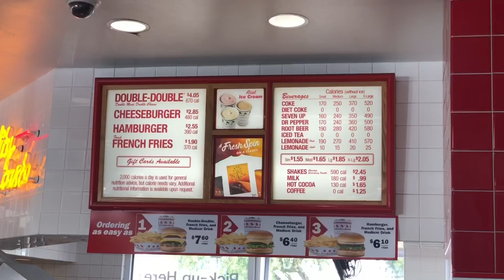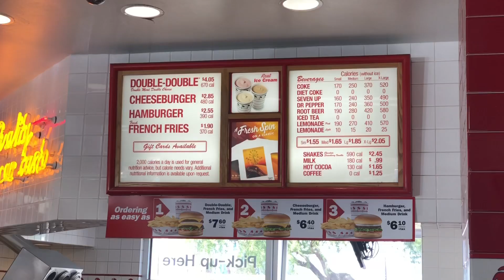IN - N -OUT Burger Review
In N-OUT Is very  Popular and known here in Las Vegas the price is very affordable to everyone and the taste is delicious .This Video is not sponsored